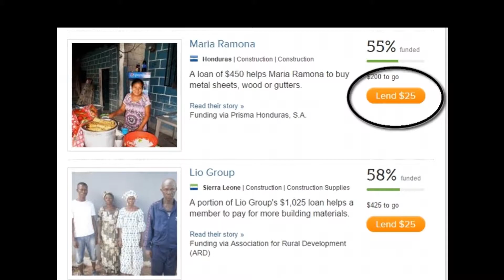me singing Yoshime Battles The Pink Robots by The Flaming Lips